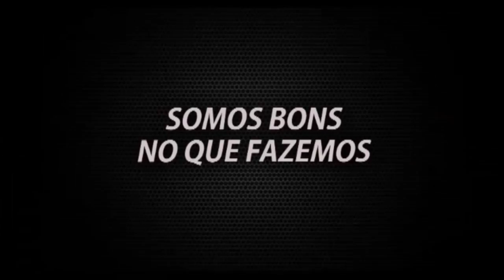Botafogo News - 13/04/2015